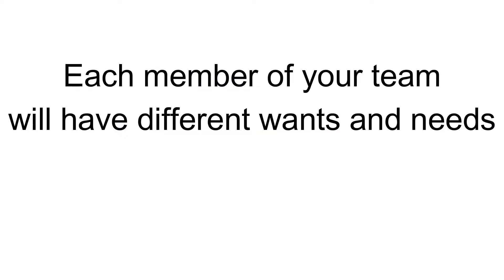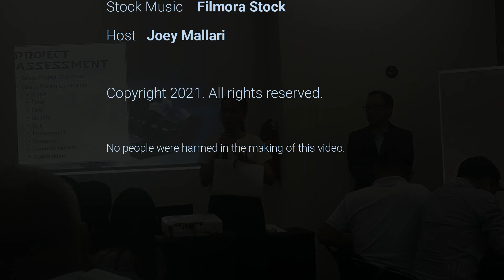EP020 Motivating Teams VROOM's Expectancy Theory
Sometimes we try to motivate our teams by providing incentives and giving them goals. However, it doesn't always work. This normally happens because we do not take into consideration three factors that are needed in order to motivate an individual.

In today's episode, we will be talking about Vroom's Expectancy Theory and why it is such a good tool for motivating employees.